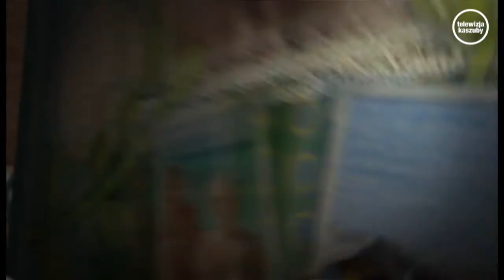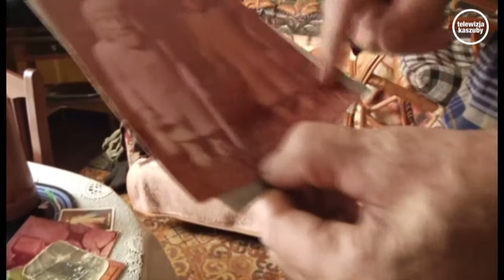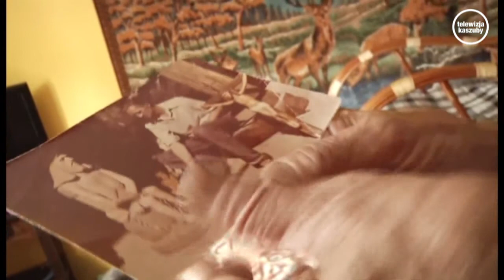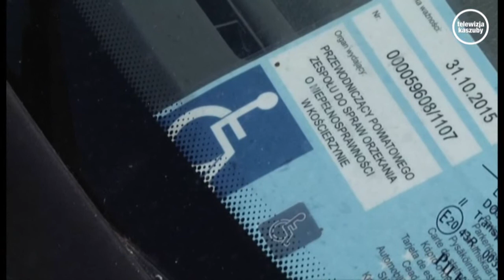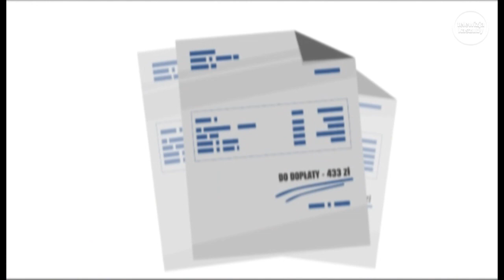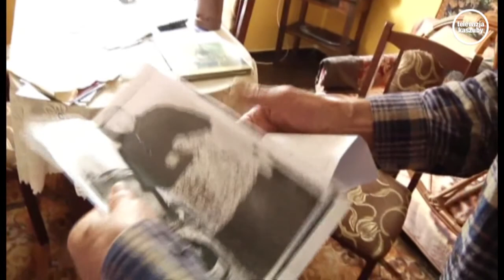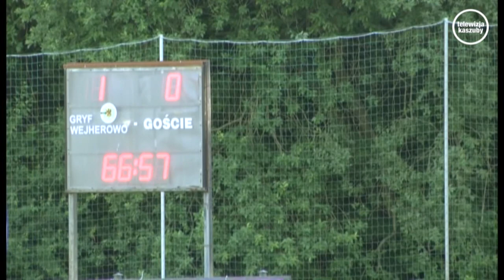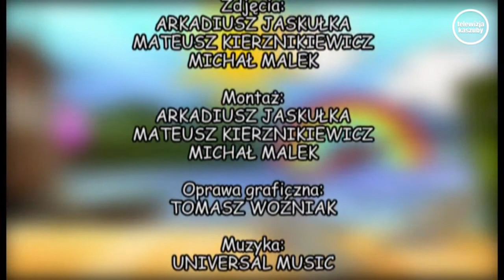Przystanek Wakacje 2015 odc. 10